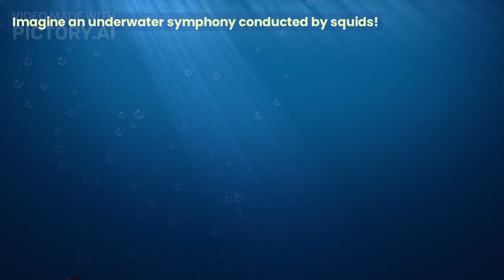Squid Superheroes - Fun and True Facts about the Underwater World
Imagine squids as underwater superheroes! These amazing creatures have special powers like shooting ink to create a smoky getaway when they're on an adventure.
Squids love to throw dazzling light parties! They have special cells called chromatophores that can change color, helping them communicate and put on mesmerizing light displays in the deep, dark ocean.
Watch the video to learn more interesting facts.